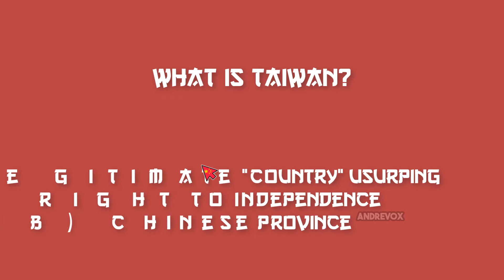China Citizenship Test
Sources:
‣ March of the Volunteers (National anthem of China)